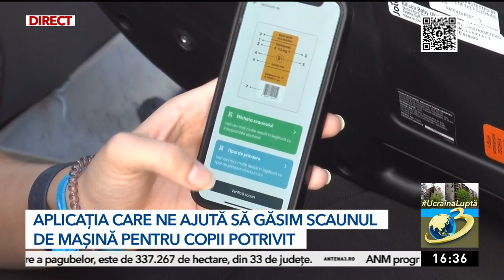Aplicaţia care ne ajută să găsim scaunul de maşină potrivit pentru copil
Părinții au la dispoziție o nouă aplicație mobilă gratuită pentru siguranța copiilor în mașină. Este prima din Europa de acest fel și a fost lansată la Cluj-Napoca. Iată cum funcționează.